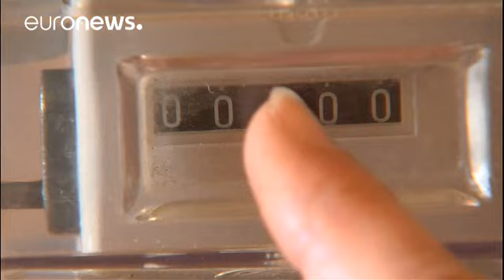J-1 avant le second tour de la présidentielle en France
La France choisit ce dimanche son nouveau président ou sa nouvelle présidente. Le centriste Emmanuel Macron ou la candidate d'extrême-droite Marine Le Pen. Dans les 66 546 bureaux de vote de France métropolitaine, tout est fin prêt.

Véronique Chaverot, maire de Violay, petite commune de la Loire, rappelle le bon fonctionnement du scrutin : "Le jour du vote, les premiers électeurs sont témoins que l'urne est vide, que le compteur est à zéro. Ensuite, nous fermons l'urne avec des clés et je gard…